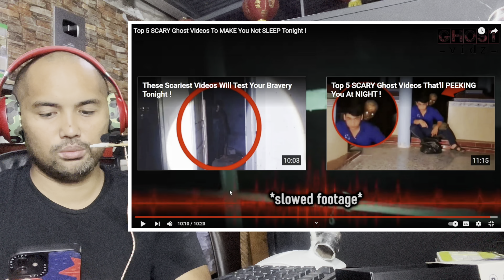MATINDI NAKALABAN NI TIM MORIZOV - MGA NAKAKATAKOT NA VIDEO